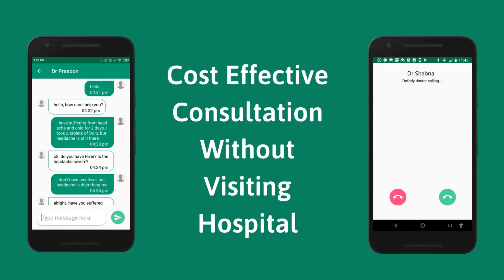കോവിഡ് പ്രതിരോധ കുത്തിവെപ്പ് വരുന്നുണ്ട്.. | Covid-19 vaccine is Coming Soon | Malayalam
Moderna a US pharmaceutical company has released the results of the first phase of human vaccine trial against Covid-19. It’s exciting news but what exactly is, antibodies and how was this vaccine trial conducted? Vaccine trials are gaining speed! but still, we will not be getting a vaccine by 2022. That's the reality!!!
Get the details in this Malayalam video by Doctor Prasoon